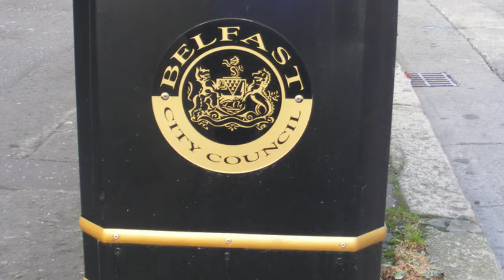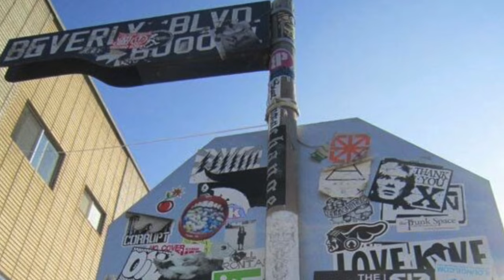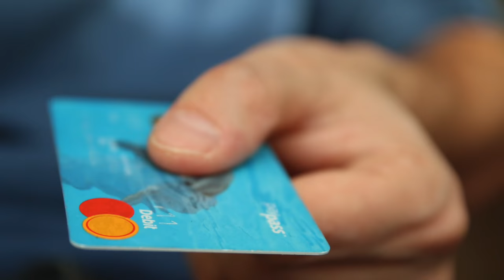10 Sneaky Ways Cities Control Your Behaviour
Top 10 Sneaky Ways Cities Control Your Behaviour

Description:
Charlie from Top 10s counts down the top 10 Sneaky Ways Cities Control Your Behaviour!

Featuring:
Armrests
Fake Security Cameras
Empty Police Cars
Spikes
Small Trash Can Openings
Anti-Sticker Covers
Half Benches
Thin Sidewalks
Bizarre Benches
Metal Studs

Top 10s is the best YouTube channel for top 10 style list-based videos of facts, amazing photos, people you won’t believe actually exist, the most amazing things , funny videos and more.